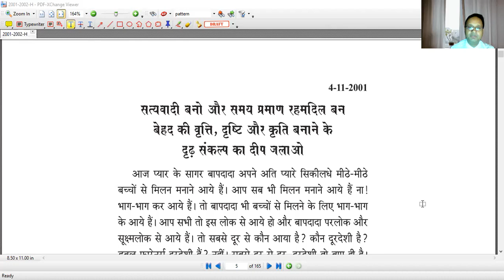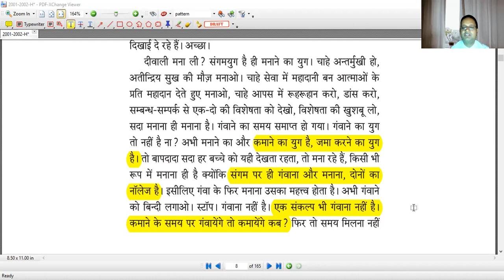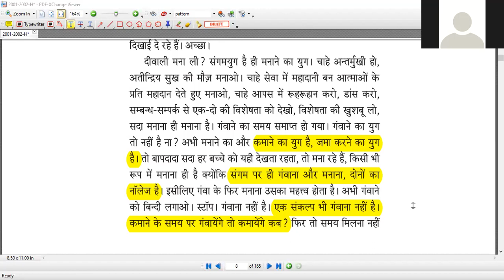[912th Avyakt Murli] -सत्यवादी बनो, रहमदिल बन बेहद की वृत्ति-दृष्टि-कृति बनाने का दीप जलाओ (4-11-01